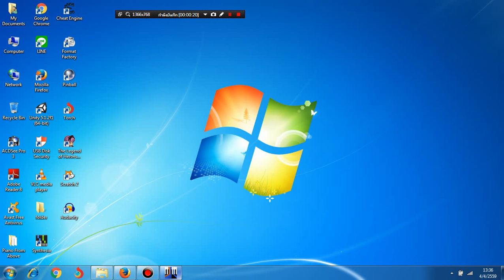Please help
Where is the PFA window go?